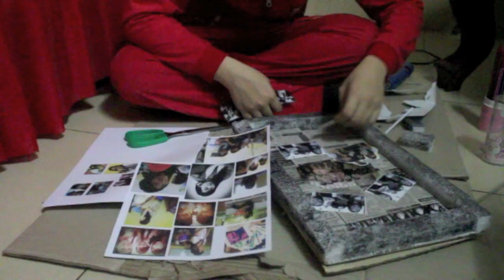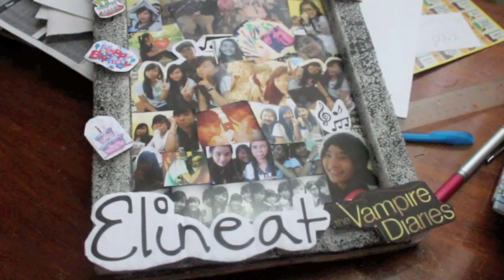Making birthday gift for my best friend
This is the process of making a birthday gift for Eli, my best friend. I made this since the beginning of November, but I didn't have time to upload it. Anyway, I hope you enjoyed, and somehow it gives you some gift ideas for your friends and family, especially Christmas is coming, and I am so excited for it :) Leave me comments and don't forget to LIKE and SUBSCRIBE. Thanks!